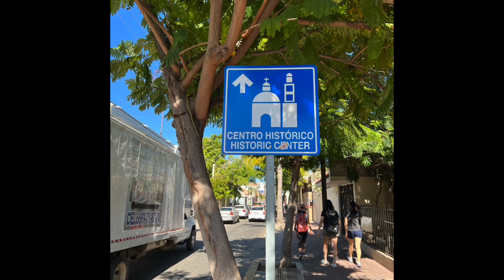Cruise Port Tip|Happy Cruising!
This is my cruise port tip video.